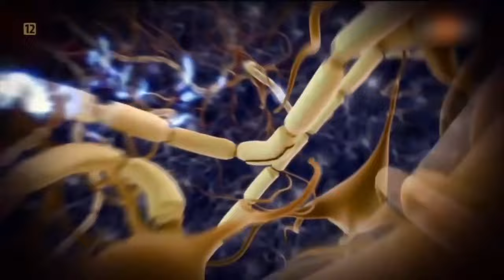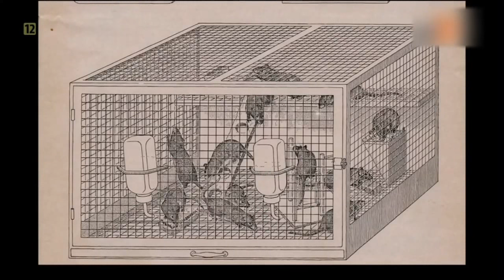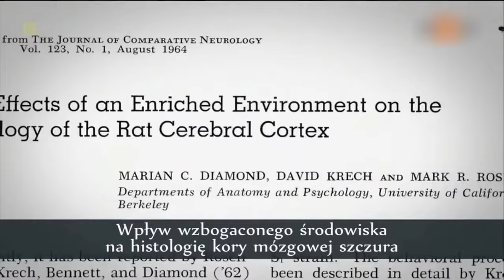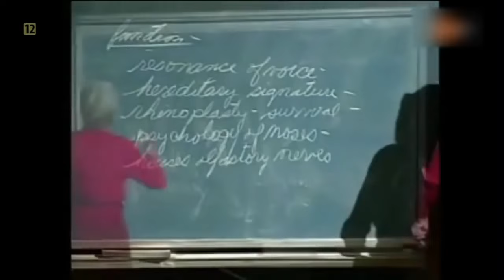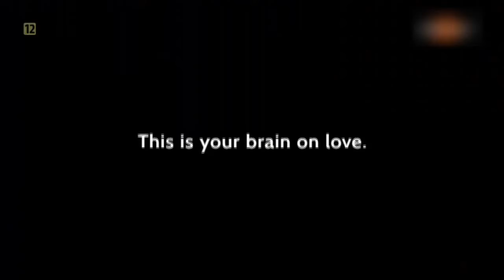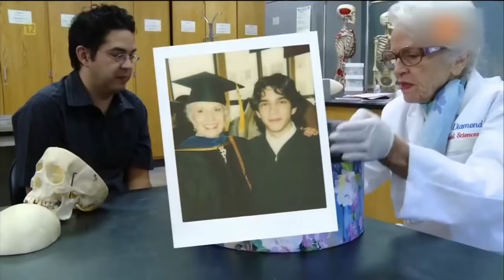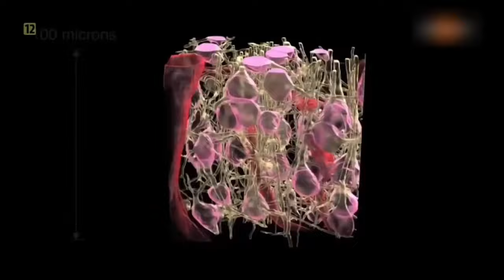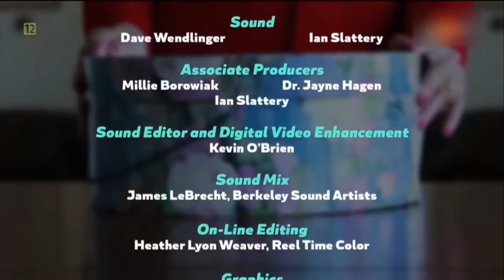Dr Diamond. Mózg - moja miłość (2016). My Love Affair with the Brain ^ Dokument ^ PL480p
Biografia Marian Diamond - kobiety o wielkiej wiedzy i jeszcze większej pasji. Jako jedna z pierwszych rozpoczęła badania nad plastycznością ludzkiego mózgu ...